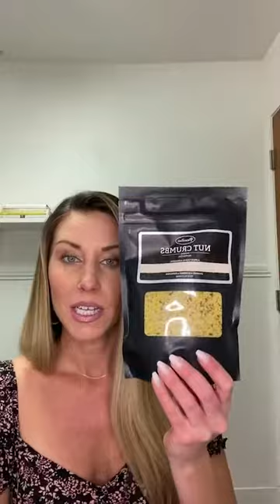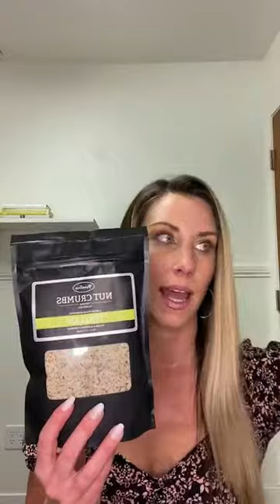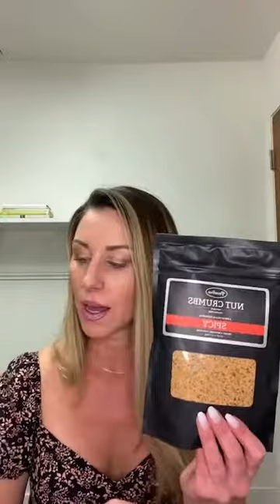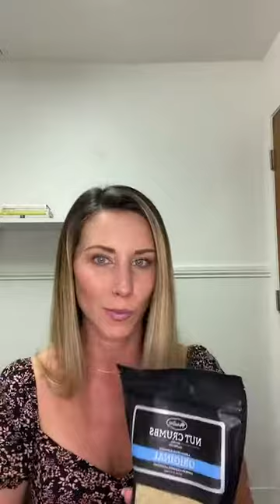Pantry Edition featuring our four flavors of Nut Crumbs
Join Eleanor as she showcases our Original, Italian, Coconut Curry and Spicy Nut Crumbs. She talks about ingredients, covers some healthy and easy recipes, pairs them up with our Olive Oils and seasonings and more!